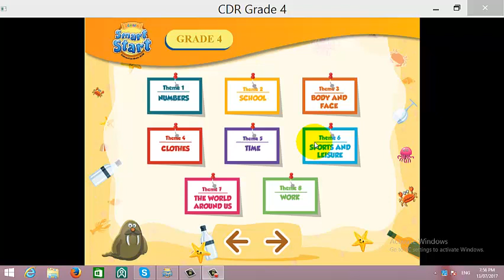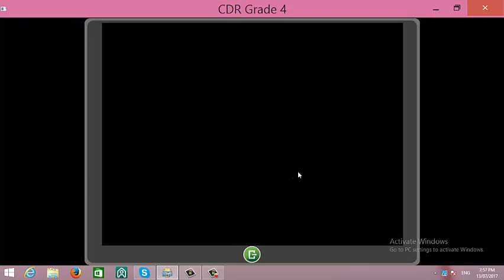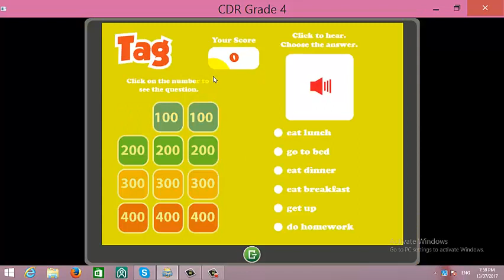I-Learn Smart Start Grade 4 Theme 5 Lesson 2: TIME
I-Learn Smart Start Grade4; Theme5; Lesson2; TIME